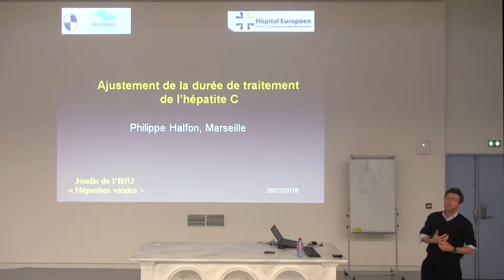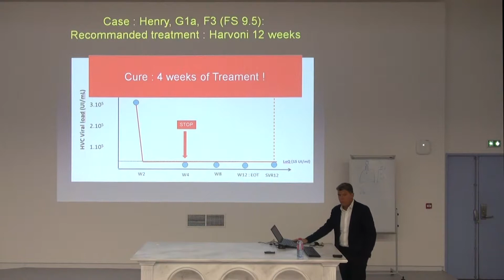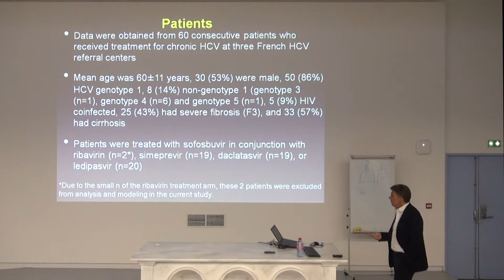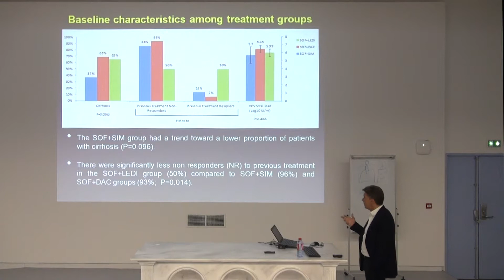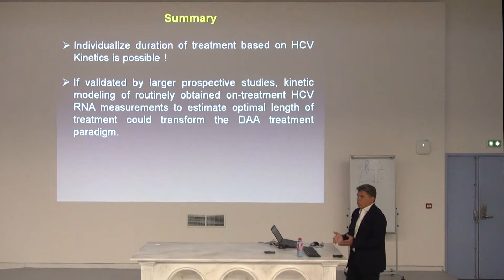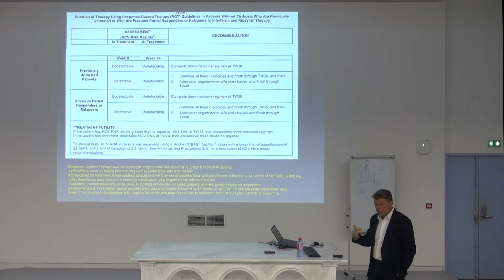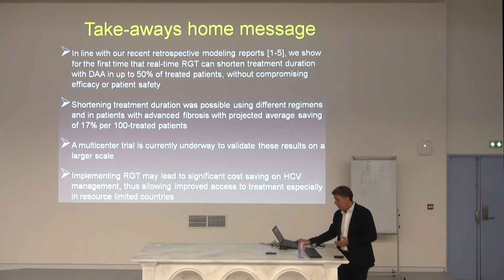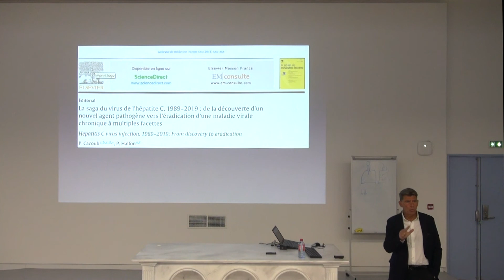Ajustement de la durée de traitement de l'Hépatite C - Philippe Halfon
Les Jeudis de l'IHU - 28 février 2019